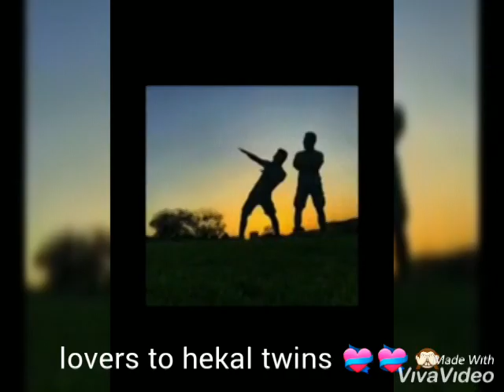صور هيكل توينز علي اغنية انا لحبيبى و حبيبى إلى 💜💝🙈